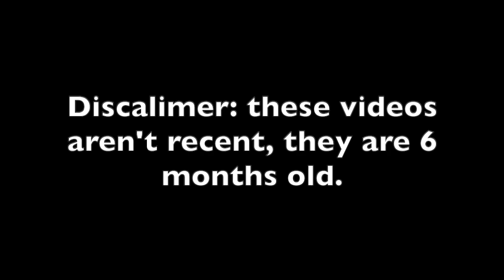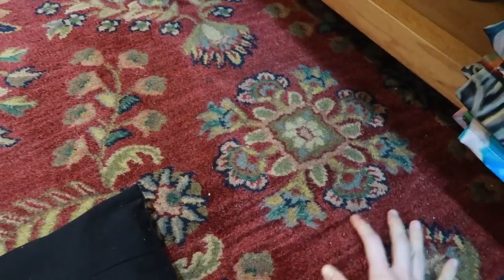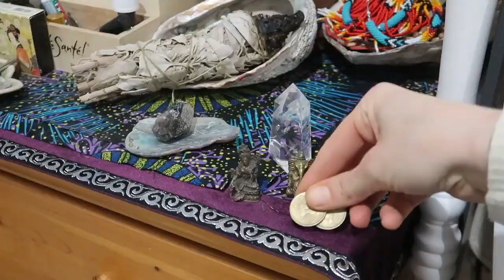Kashi Star Episode 14 | The Rolling Pin Quest | Is She Dating?